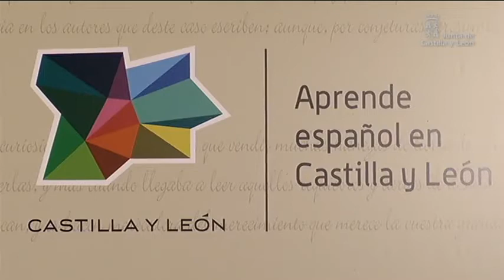Creación del Sistema Consorcial Mixto del Español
El presidente de la Junta, Juan Vicente Herrera, ha presidido la firma de un convenio de colaboración que convierte a Castilla y León en la primera comunidad autónoma que cuenta con un Sistema Consorcial Mixto del sector del español como lengua extranjera, constituido por administraciones e instituciones públicas y privadas. El sistema servirá para apoyar y promocionar, en un marco cooperativo, las iniciativas del sector del español con el fin de crear una oferta competitiva en servicios y productos que afiance al sector como generador de riqueza y empleo en la Comunidad.